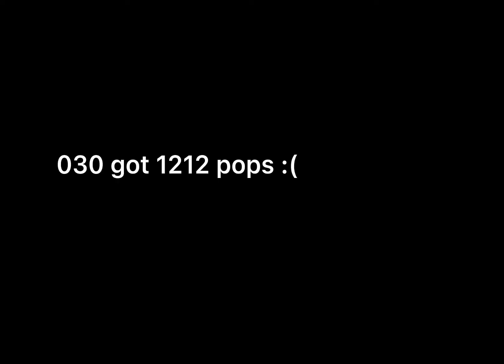Speedy 020 boomer vs 030 boomerang